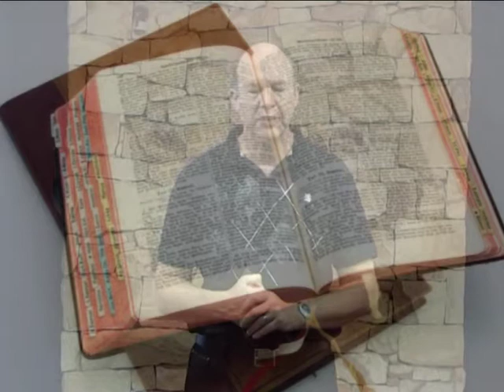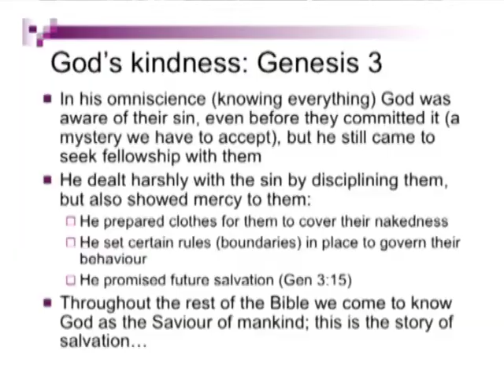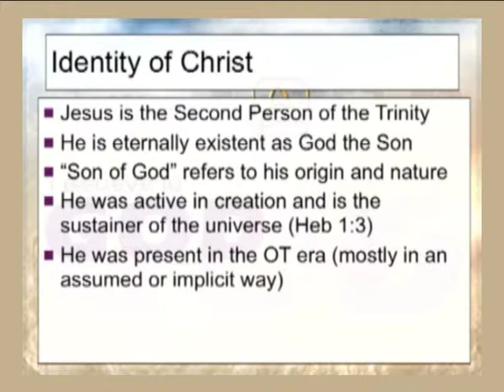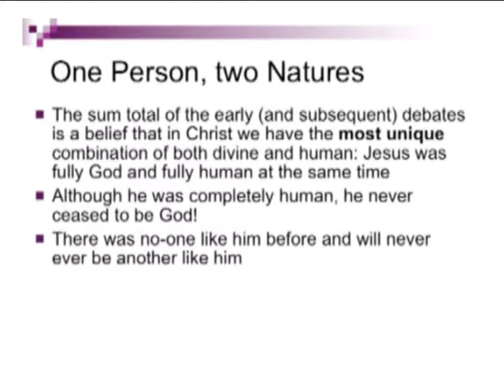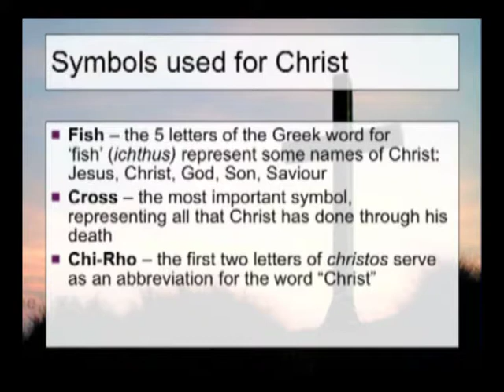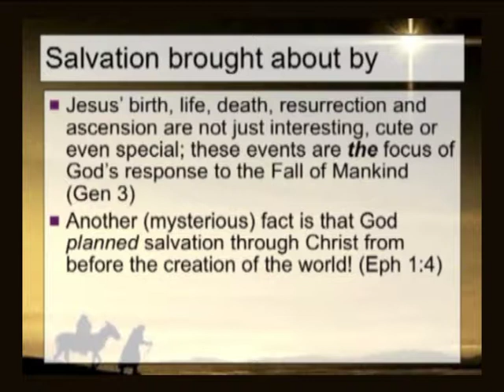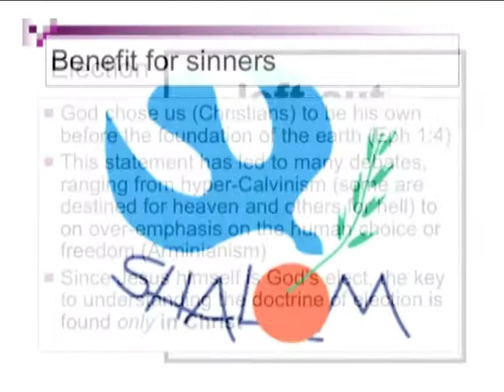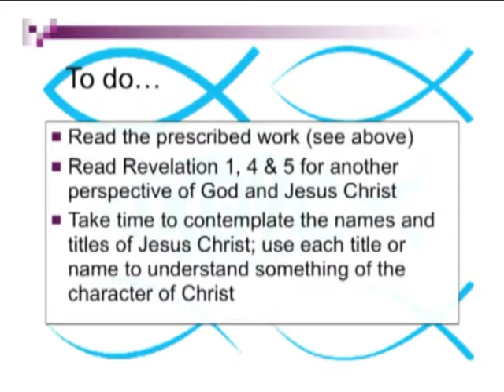4.4 The Person & Work of Jesus Christ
Who Jesus is and how he works.
Rosebank Bible College - Module 4: The Big Picture - Lecture 4.